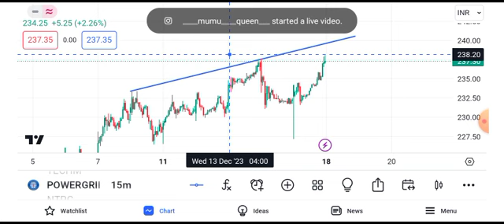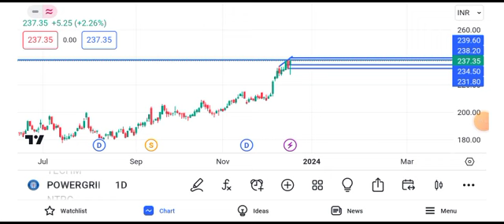Power Grid share news | Power Grid share news today | Power Grid share tomorrow